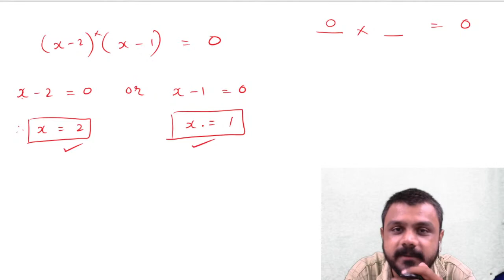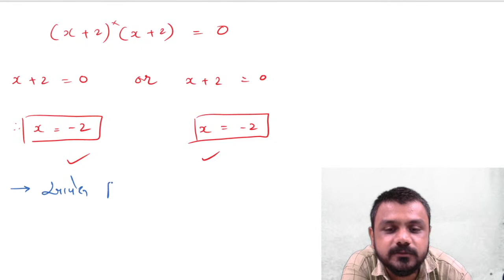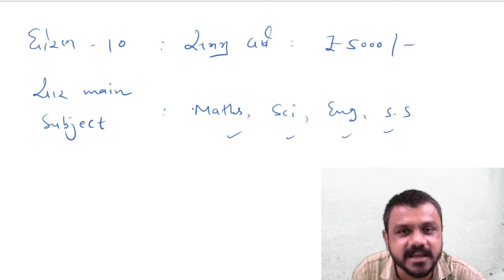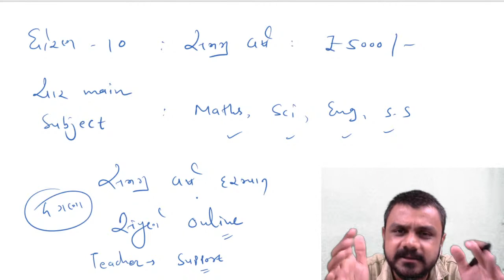Demo Lecture - 3 | Maths | 10th | Chap - 3 | Brijesh SIr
ગુજરાત ઓનલાઈન એજ્યુકેશન સમગ્ર ગુજરાતમાં ધોરણ 6 થી 12 [SCI/COM]માટે શ્રેષ્ઠ ઓનલાઈન શિક્ષણ પુરું પાડતી સંસ્થા છે.
આ ચેનલ પર આપને જુદા જુદા ધોરણોના પસંદગીકારક ટોપિકના વિડિયો લેક્ચર્સ જોવા મળશે.
વધુ માહિતી માટે આપ 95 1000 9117 । 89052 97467 પર સંપર્ક કરી શકો છો.
આભાર..॥